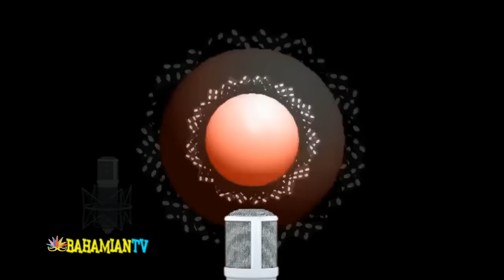ON THE MIC with Geno D - EPISODE 1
ON THE MIC with Geno D, featuring Bahamian Artists: SPIDER & WAYNE GAITOR. A MVP PRODUCTION (c)2016.